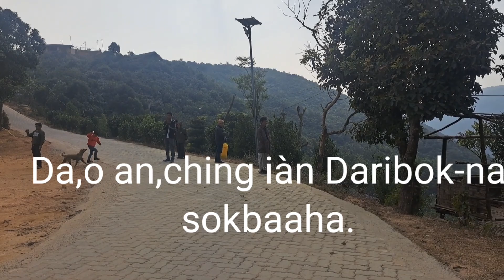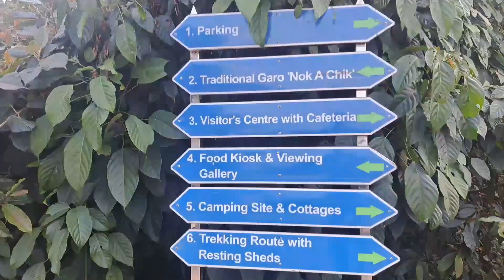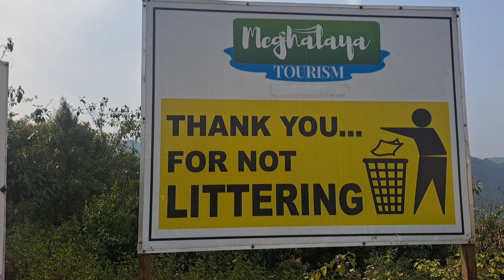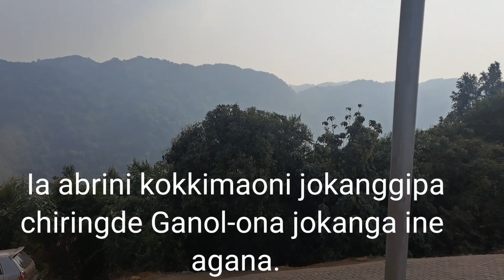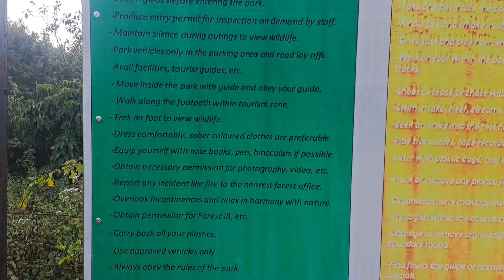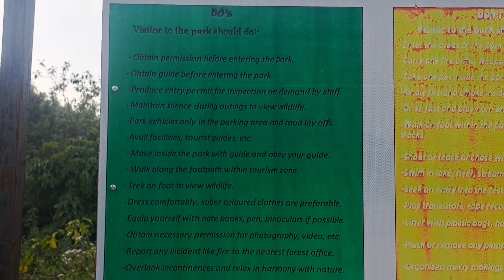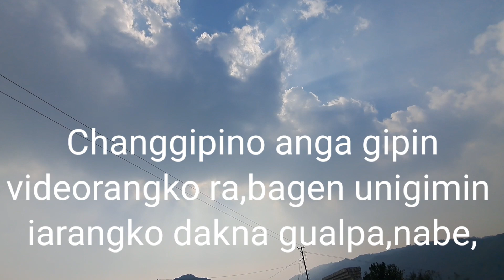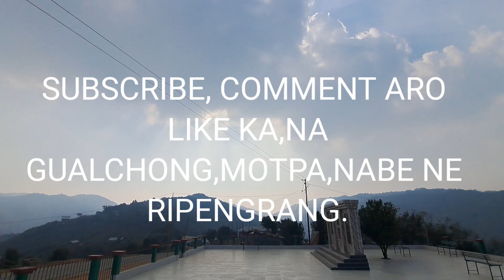video of Daribok.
I am the owner of this video.